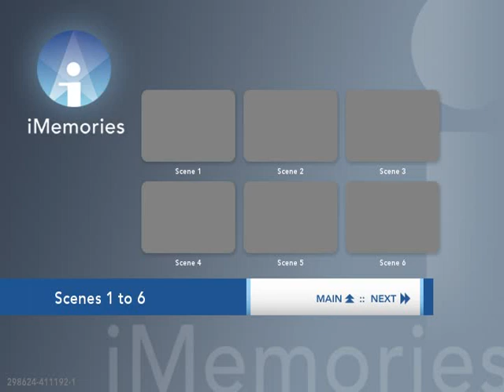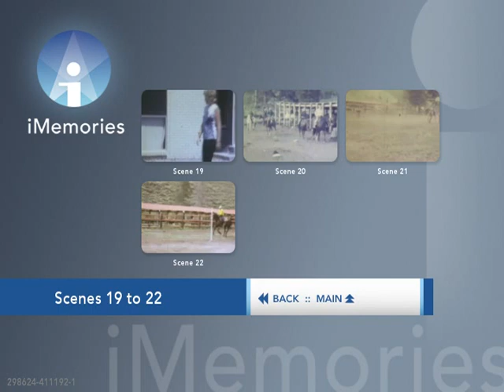Earl A Milligan's Home Movies 1968-1973(1)